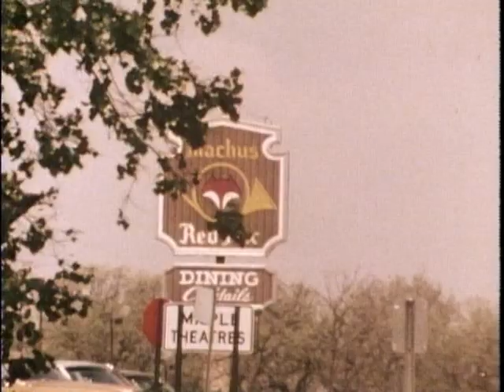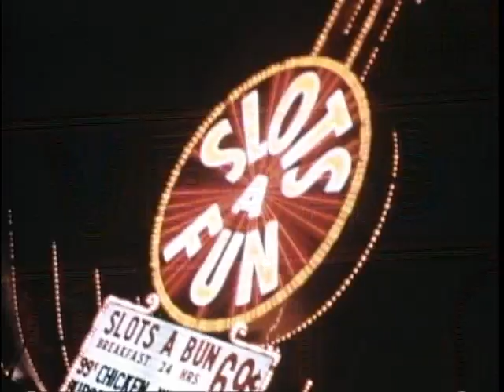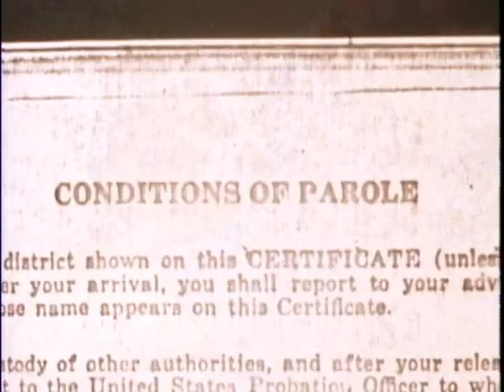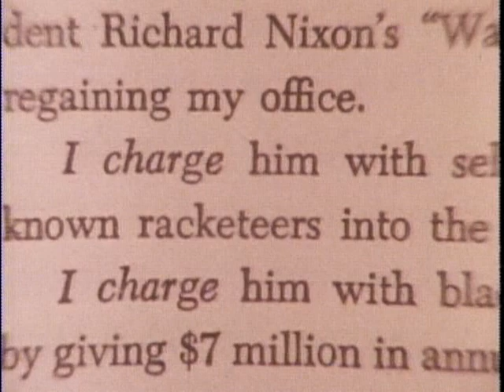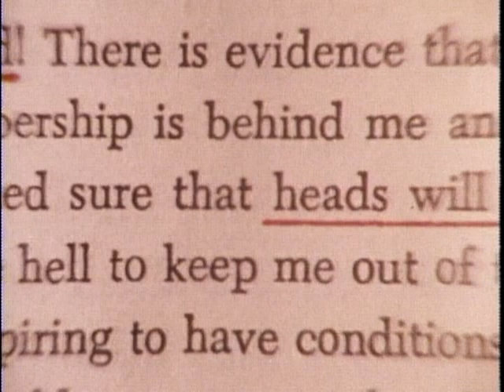510 - In Search of Jimmy Hoffa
510 - In Search of Jimmy Hoffa
Airdate: November 22, 1980
Director: Unknown
Writer: Barbara Hiestand & Philip Dauber

A probe into the disappearance of James Riddle Hoffa, the mob-connected President of the International Brotherhood of Teamsters. Was he killed, kidnapped, or did he go underground?